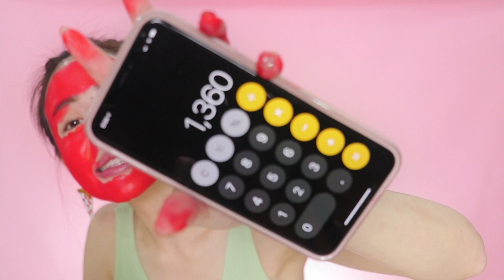Happy Sunday Icepadie บลัชทาให้หมดตลับ 1,360 ครั้ง layers แม่เจ้า! | Jane Soraya